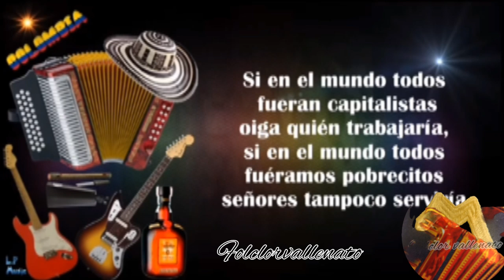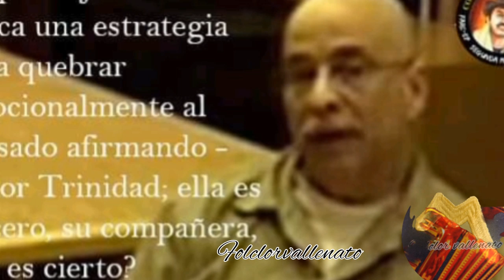El saludo de Diómedes a este gu33rrillero que terminó pr3$0 en una c@rc3/ de Estados Unidos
En la canción "el mundo" el Cacique de la junta Diomedes Díaz y colacho Mendoza le envían saludo a Simón Trinidad